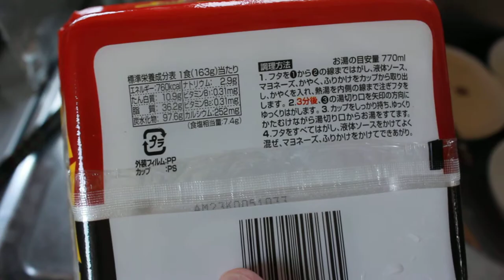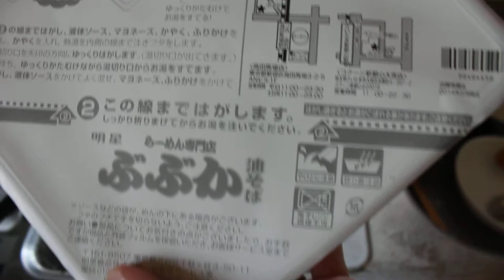ぶぶか油そばカップ麺開封